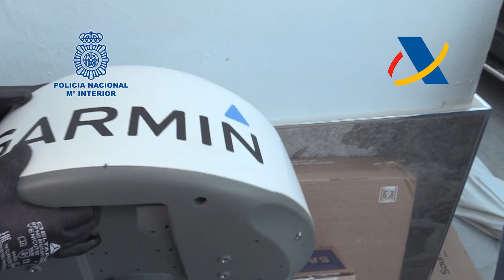Desarticulada una de las organizaciones más activas en introducir hachís por la bahía de Cádiz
Operación conjunta de la Policía Nacional y la Agencia Tributaria

Desarticulada una de las organizaciones criminales más activas en la introducción de hachís por la bahía de Cádiz

Ha sido desmantelada en su totalidad al haber sido arrestados integrantes de todos los escalones jerárquicos, incluyendo los líderes y subalternos

Se les ha incautado una tonelada de hachís cuando iba a ser introducida por el cauce del río Guadalete a su paso por El Puerto de Santa María

La operación, que comenzó en septiembre de 2020, se ha saldado con la detención de 23 personas acusadas, principalmente, de los delitos de tráfico de drogas y pertenencia a organización criminal

Se ha practicado un total de diez registros domiciliarios y se ha desmantelado el centro de operaciones y comunicaciones de la organización en la Sierra de San Cristóbal